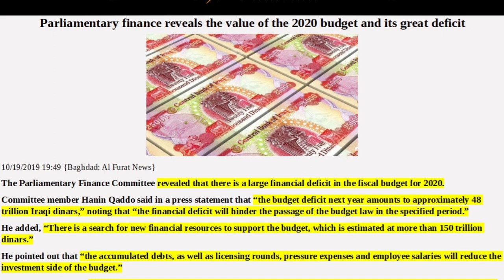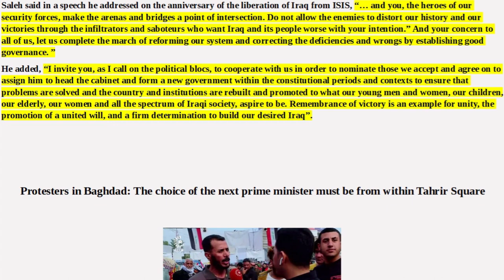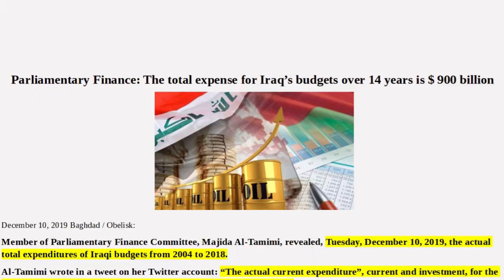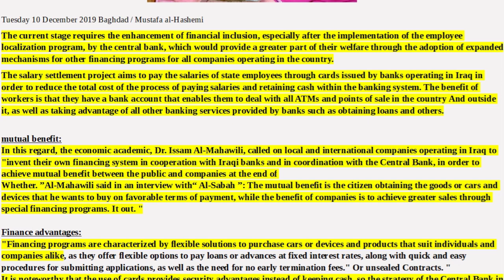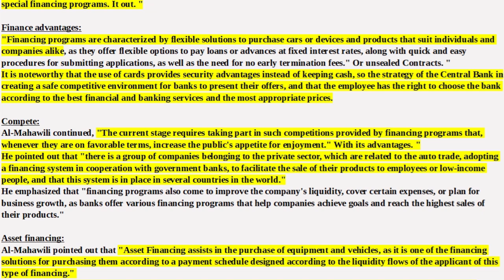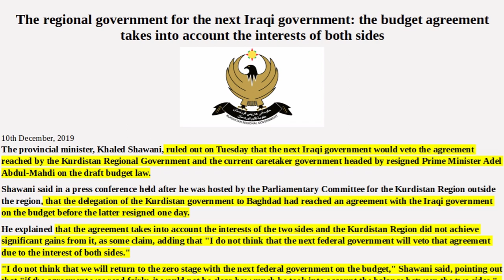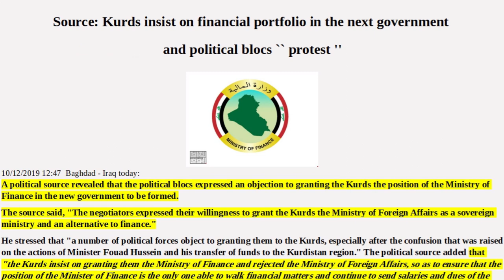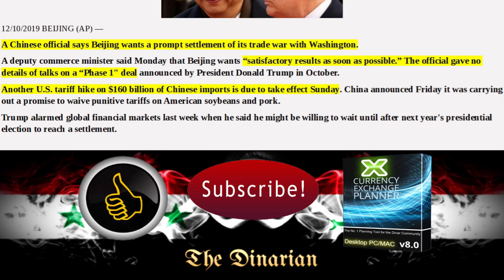🇮🇶🇮🇶2020 BUDGET DEFICIT/CB FINANCIAL PROGRAMS/BUDGET AGREEMENT/TRADE DEAL BEFORE SUNDAY🇮🇶🇮🇶